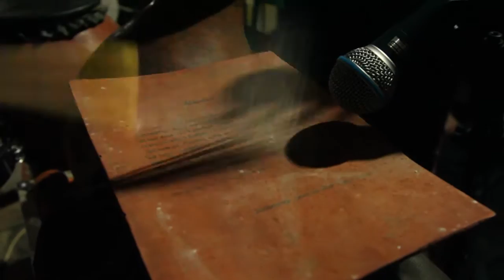Teaser Musik Rasa Tanah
Konser Musik Rasa Tanah
27 November 2015
Jatiwangi art actory

Datang dan Rasakan.